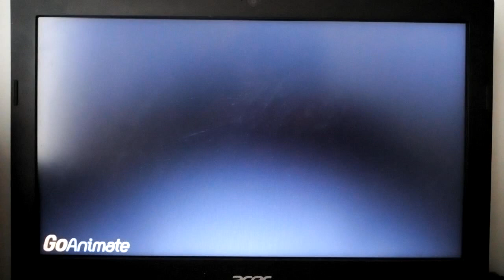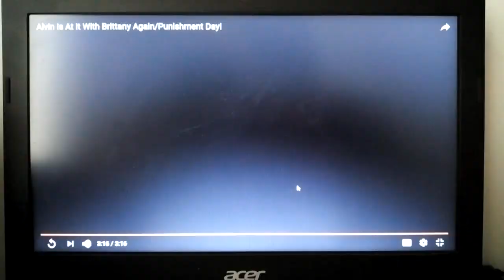Alvin Is At It Brittany Again/Punishment Day!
Alvin punches the Brittany's tummy and punishment day!